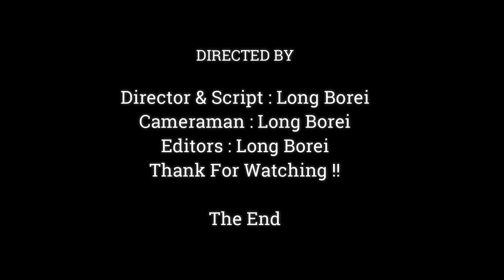YUMMY.. YUMMY..!! HOW MUCH DELICIOUS FOR ADORABLE BABY MONKEY .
Dear all Value Visitor, This Videos We Want To Show You About , DELICIOUS FOR  ADORABLE BABY MONKEY .